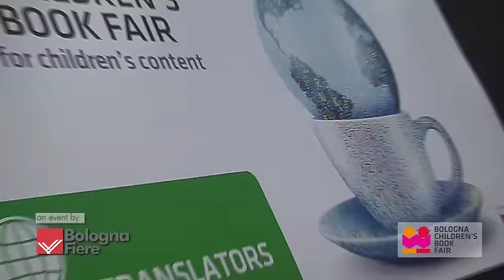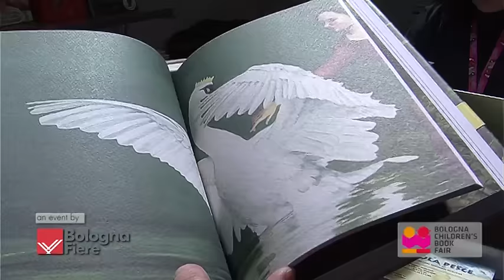Thank you and see you all next year at 2017 Bologna Children's Book Fair !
Thank you and see you all next year at 2017 Bologna Children's Book Fair #‎BCBF16‬ ! - video by Publivideo2

Digital kit of 2016 Bologna Children's Book Fair:

Facebook.com /BolognaChildrensBookFair
Twitter.com /BoChildrensBook
Linkedin.com /company/bologna-children’s- book-fair
Linkedin.com /groups/3795901

Facebook.com /Bochildrensweek
Twitter.com /BoChildrensWeek